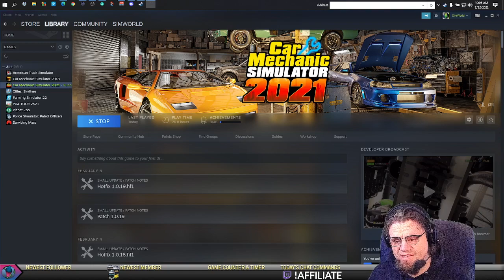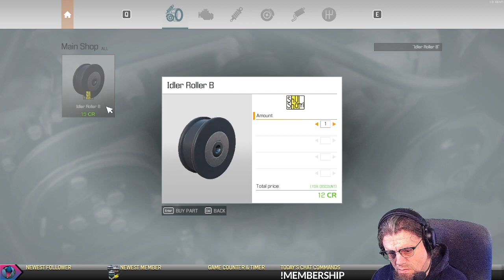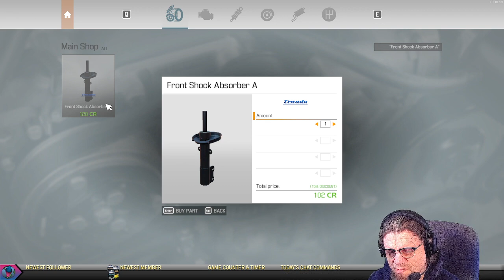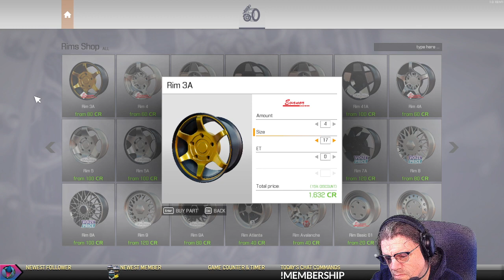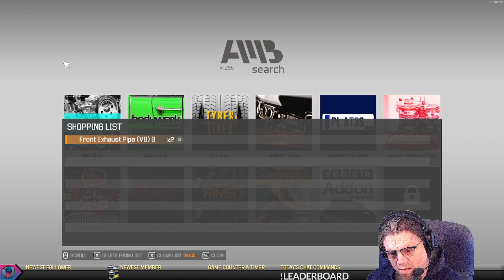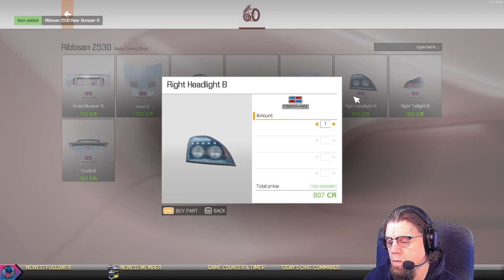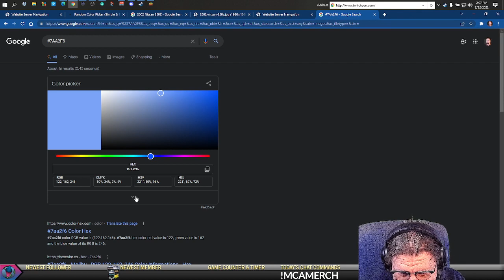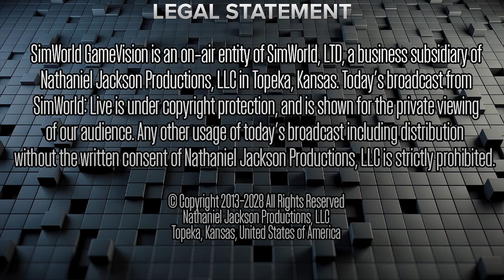Car Mechanic Simulator | Ep. 16 | Rebuilding the 2002 Nissan 350Z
Hello Simmers! Today we rebuilt the 2002 Nissan 350Z having a good time listening to music and also discussing some finer good moments of talking about my dad’s work. After going through the courses, we ended up tripling-down our resell value. Even though we spent that money getting one of our fourth round of “Modern & Clunker” restoration vehicles, the 2009 Ford F-250 Series which started on the auction block around 12k and we ended winning it at 76k. This along with finding a beauty, a 1965 Cadillac deVille Coupe is our fourth-round vehicles, which will begin work in the next episode.